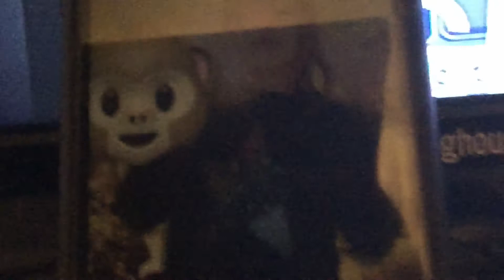January 31, 2022